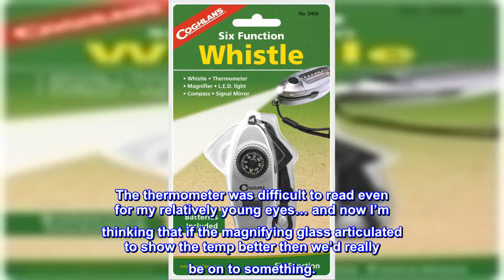Great product - Coghlan's Function Whistle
Shrill-sounding safety whistle with LED light, magnifier, compass, two-scale thermometer, and signal mirror
Convenient lanyard with clip for attaching to jacket or backpack; includes batteries
Affordable, essential gear for camping, backpacking, backcountry treks, and more

Works well
Got this before a remote Canada fishing trip. The compass worked well and the whistle would have come in handy if I got turned around on a portage or attacked by a bear - you know, the usual. I had no use for the magnifying glass, but why not add it in. The thermometer was difficult to read even for my relatively young eyes… and now I’m thinking that if the magnifying glass articulated to show the temp better then we’d really be on to something.
Can’t beat it for the price.